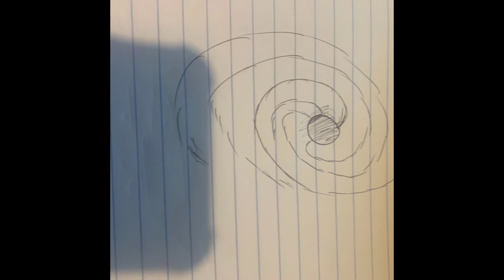Packrunner Bitch! (Sus Remix)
This song is made by Tiyane

Summrs - Packrunner Bitch! Gay Remix

Listen to Best song u ever heard by Tiyane!(@Tiyaneong) on SoundCloud